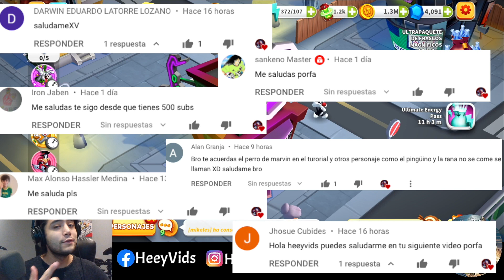Super Sorteo: ¡Gemas y Más! - Looney Tunes Un Mundo de Locos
¡El super sorteo del mes de julio llegó, voy a regalar 30k gemas, piezas de épicos y 10 vales de oro. 10 ganadores: 6 podrán ganar 5k gemas, 1 x10 vales de oro y 3 mas 100 piezas de personajes épicos, tambien giramos más ruletas.

nuevo personaje looney tunes un mundo de locos